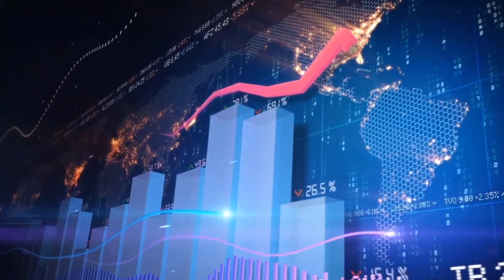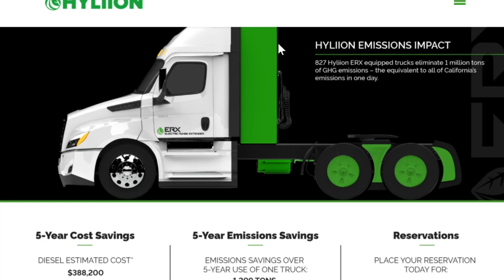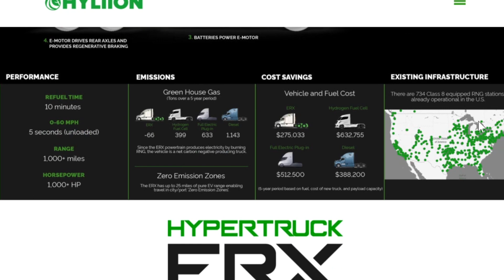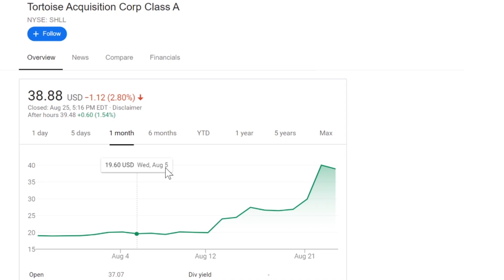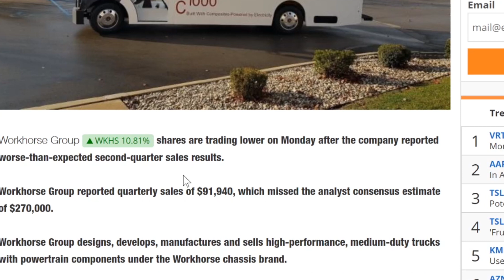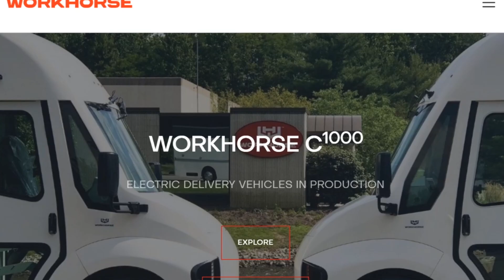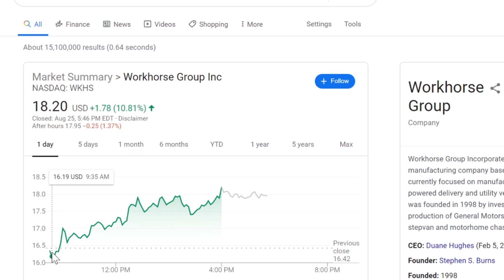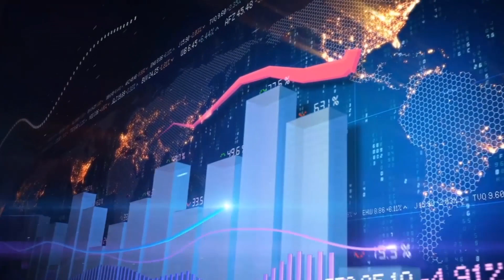Update on Workhorse and Hyliion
Hello and welcome to another video of Coffee and stocks, in today's video we are going to quickly talk about if the price of Tortoise Acquisition changed to the upside or downside, also we are going to talk about Workhorse and their jump in price today as well and if you should get into that.